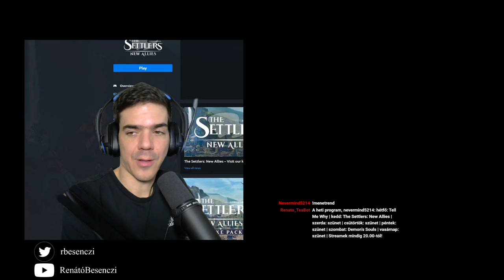A gyerekkori kedvenc visszatért | The Settlers: New Allies